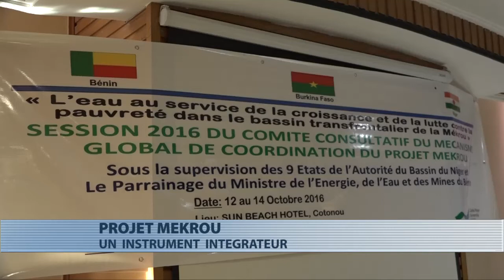Projet Mékrou : un outil intégrateur pour une meilleure gestion de l'eau et de l'environnement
La session 2016 du Comité consultatif du mécanisme global de coordination du projet Mékrou se tient à Cotonou du 12 au 14 octobre 2016. Les experts présents à Cotonou dans le cadre de cette session annuelle vont identifier des solutions pour améliorer la vie des populations vivant dans le bassin transfrontalier de la Mekrou.